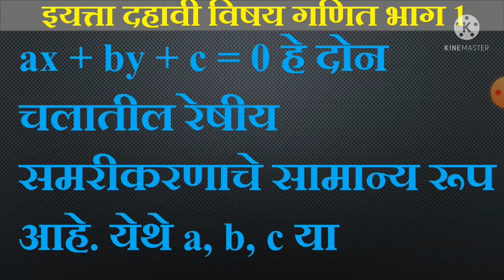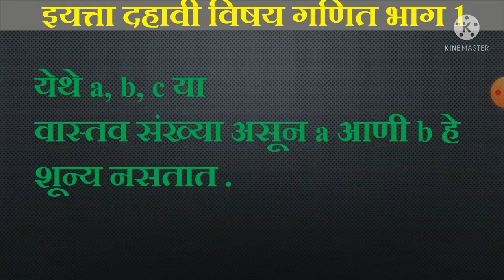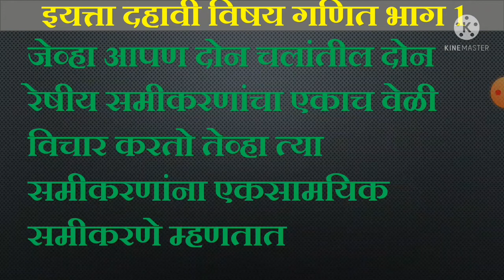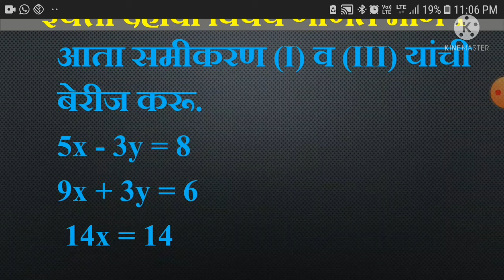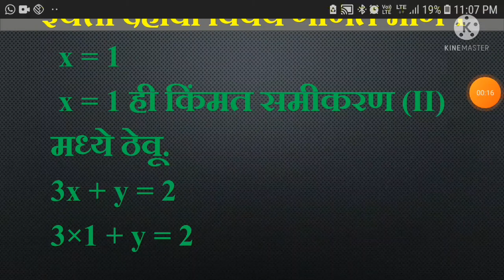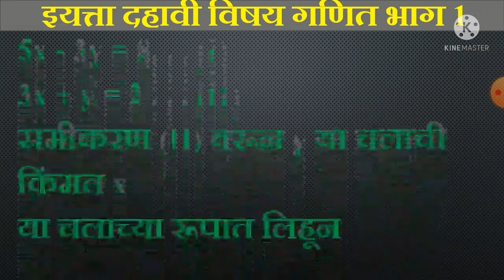10 वी गणित भाग 1 दोन चलातील रेषीय समीकरणेdon chalatil reshiy samikarne #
10 वी गणित भाग 1 दोन चलातील रेषीय समीकरणेdon chalatil reshiy samikarne #